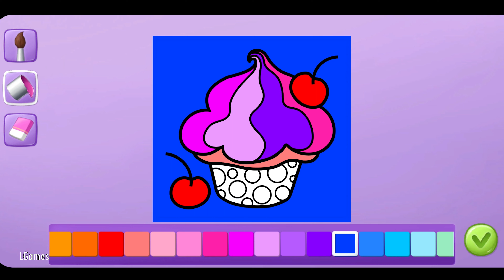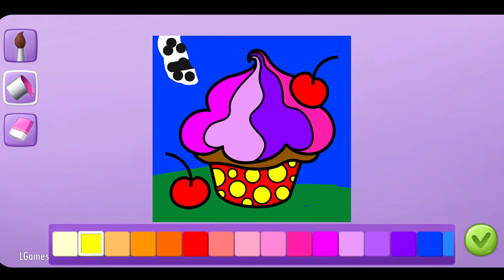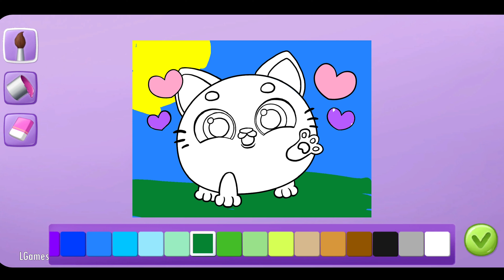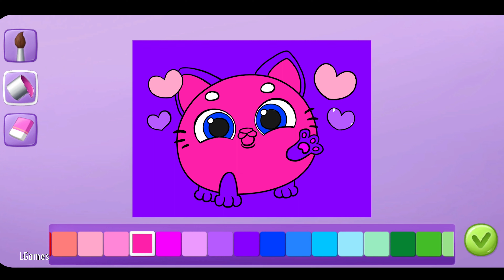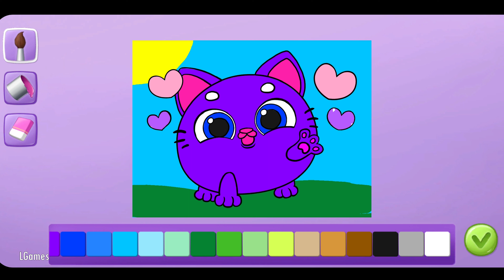Smolsies - My Cute Pet House (gameplay)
Smolsies - My Cute Pet House - android gameplay 2022 in 4K (UHD) quality. Jobs and Occupations for Kids. Overview - No commentary - LongPlay. Game for kids ver. 5.0.408

Producer: TutoTOONS
Gameplay video: LGames

Meet Smolsies — the cutest squishy pom-pom creatures and your new adorable virtual pets! Hatch every surprise egg and collect all the pet Smolsies - feed, take care of them and watch your virtual baby animals grow! Merge Smolsies to get new super cute fluffy animals, explore their house and play fun mini games!